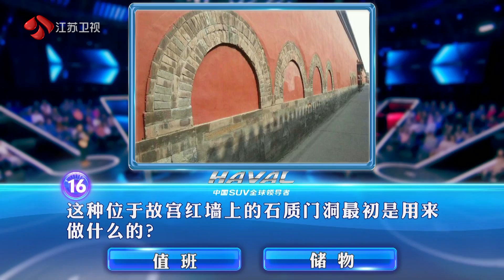一站到底 Part4 全能大学老师打败电台主持 190422